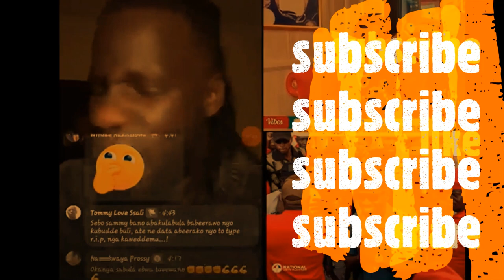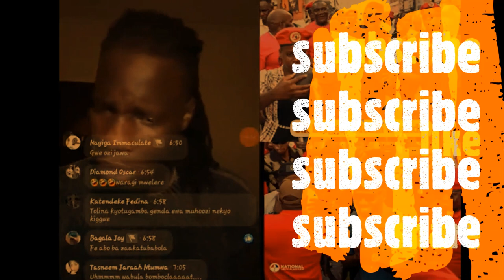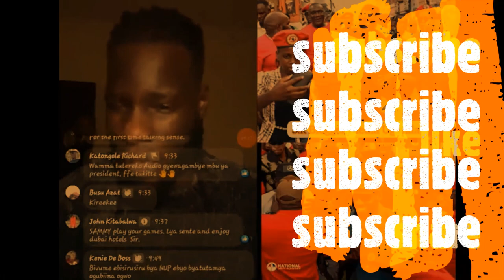Sammy Bamutute Talinnya_ Obuzibu buvude ku katambi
Touching & Teaching
Inspiring & Motivating
Developing & Helping
Updating & Informing
Celebrities & Shows
Funny & Gossip.